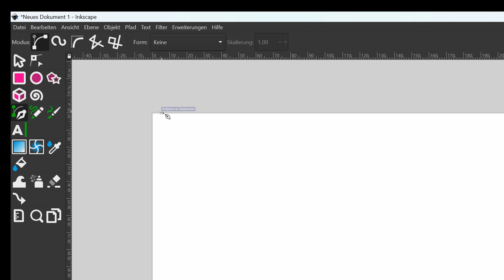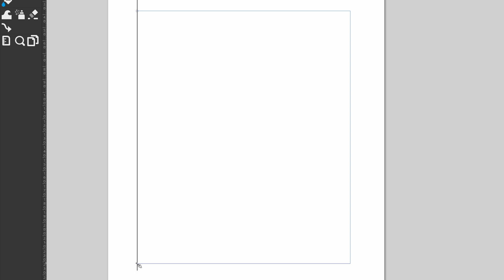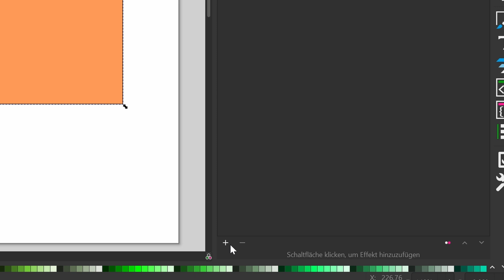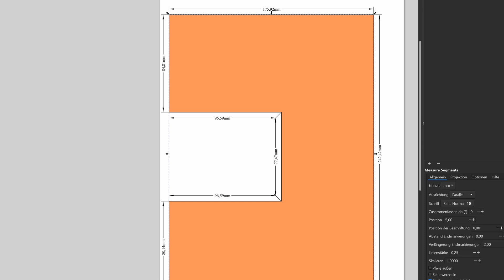Technische Zeichnungen in Inkscape | Bemaßungen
Willkommen zu unserem neuen Video, in dem wir zeigen, wie du mit Inkscape präzise technische Zeichnungen mit Bemaßungen erstellen kannst. Egal, ob du Ingenieur, Designer oder Hobbyist bist, das Zeichnen von präzisen Formen und das Hinzufügen von genauen Bemaßungen ist von großer Bedeutung. In diesem Tutorial führen wir dich Schritt für Schritt durch den Prozess und geben dir hilfreiche Tipps, um beeindruckende Ergebnisse zu erzielen. Lerne die grundlegenden Werkzeuge von Inkscape kennen, bereite deine Zeichenfläche vor und entdecke die vielfältigen Möglichkeiten des Bemaßungswerkzeugs. Wir zeigen dir, wie du Bemaßungen hinzufügst, bearbeitest und anpasst, um deine technischen Zeichnungen auf das nächste Level zu bringen. Egal, ob du an Architekturprojekten, Maschinenbauzeichnungen oder anderen technischen Projekten arbeitest, dieses Video ist perfekt für dich. Lass uns gemeinsam das Zeichnen mit Bemaßungen in Inkscape meistern und deine technischen Zeichnungen auf eine professionelle Ebene heben. Sei kreativ und erreiche präzise Ergebnisse mit Inkscape!
Kanalmitglied werden und exklusive Vorteile erhalten:
Meine Ausrüstung:
GoPro Hero 11
GoPro Hero 10
GoPro Hero 8